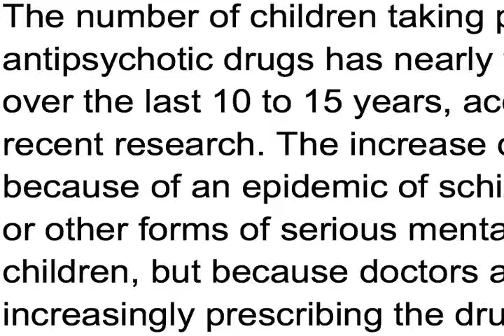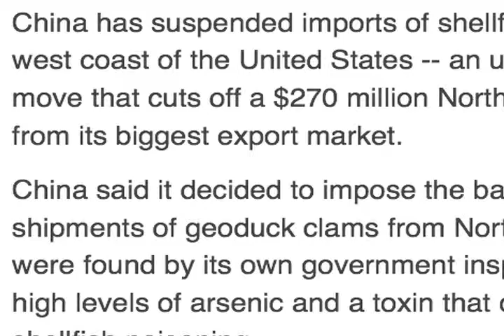Scroggie For Prez "Don't Take Your Medicine" D119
Why are kids taken so many prescription drugs?  It's time to look into the prescription drug market and try to handle the side effects of misdiagnosed perceptions and give help addicts.
J.W. Scroggie
Scroggie16